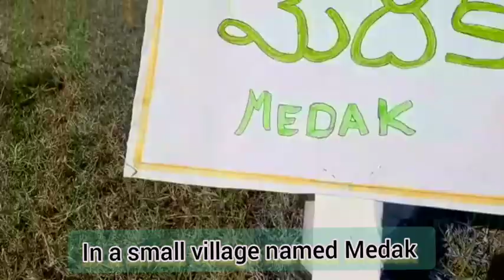Art Integration Activity (Pairing states - Haryana and Telangna)